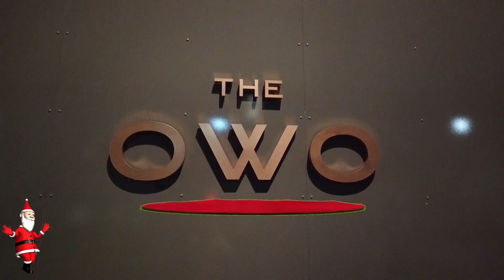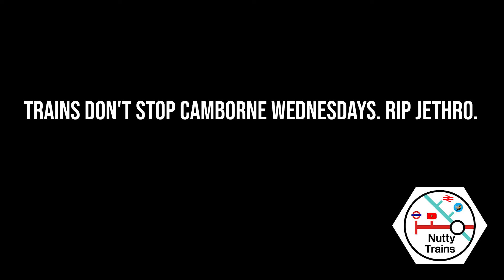CAAAAAAAAAAAAAAMBORRRRRRNE | NT Advent Calendar Day 16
RIP Jethro